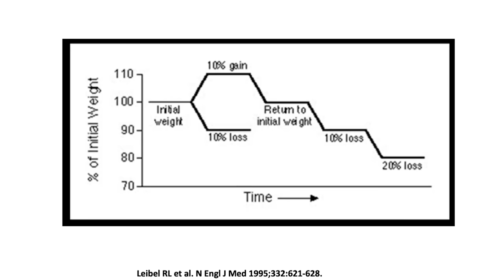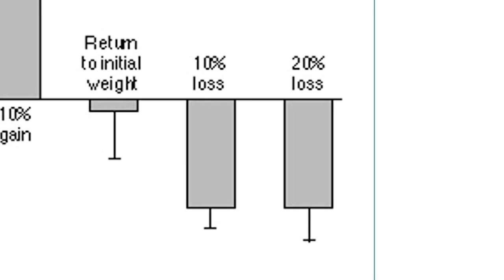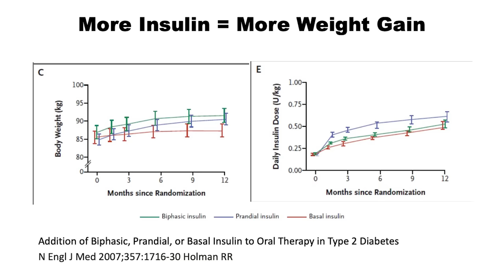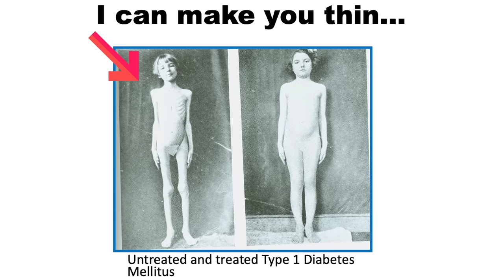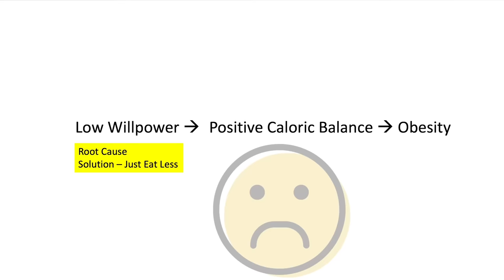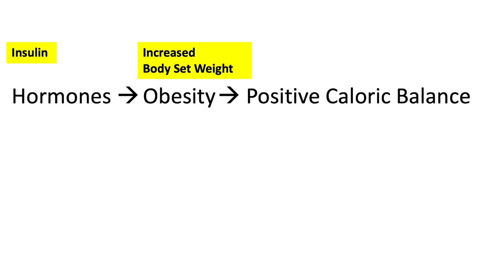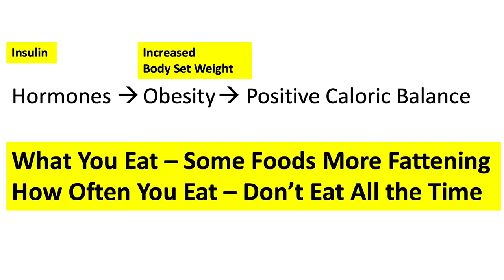Weight Loss (Controlling Body Set Weight) | Jason Fung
Controlling the body's 'fat thermostat', also called the Body Set Weight (BSW) is the most important factor in how to lose weight. If your body set weight is set at too high a body fat percentage, then any attempt to lose weight will result in the body trying to regain weight by increasing hunger and decreasing caloric expenditure. Therefore, it pays to focus on how to adjust the body set weight.

**Fasting Aids**
Pique Fasting Tea (recommended)